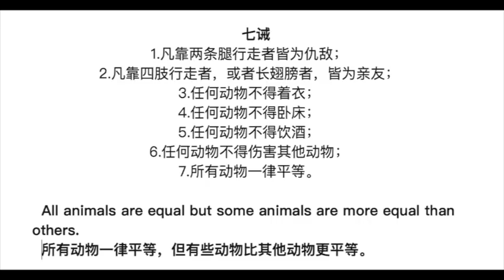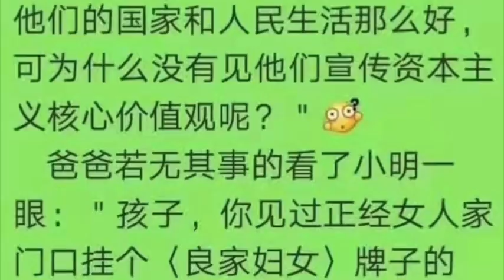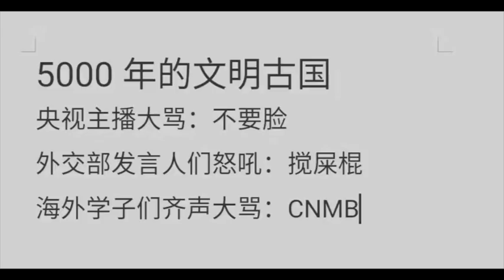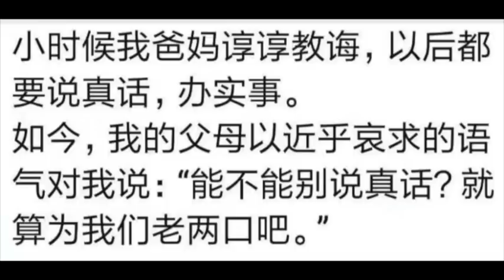伊拉克都看不起中国人？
中国人在世界经常被人看不起，甚至歧视。连我们宣传水深火热的伊拉克都如此？难道我们的战狼不牛X？我们土豪不够多吗？本期节目林林七给大家分享一些故事。
打赏支持007自由发声paypal
中国人为什么不讲理之一